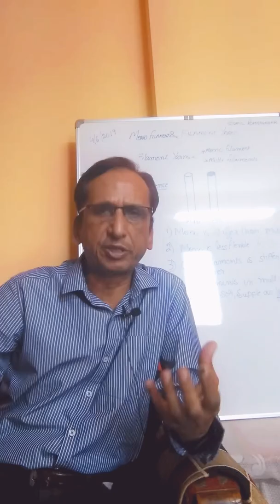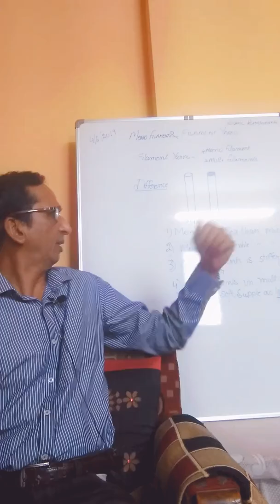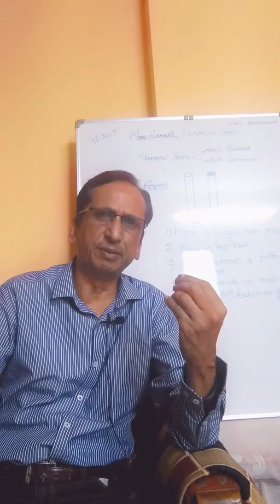Monofilament yarns & Multifilament yarns.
Filament yarns are categorized in multi&mono filament yarns.Most of the fabrics are made of multi filaments yarns.Here an attempt has been made to compare the two yarns